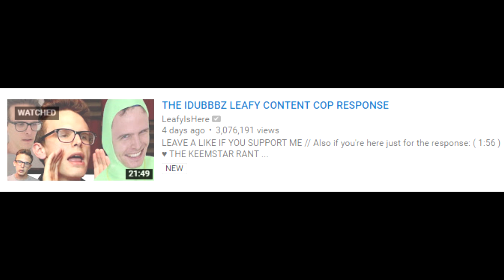IT has returned... (MLP Shorts)